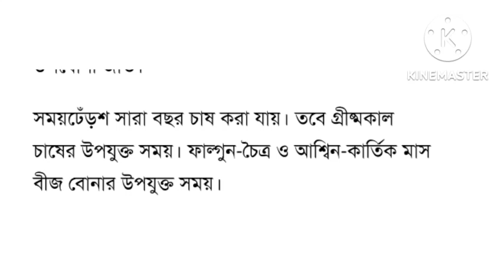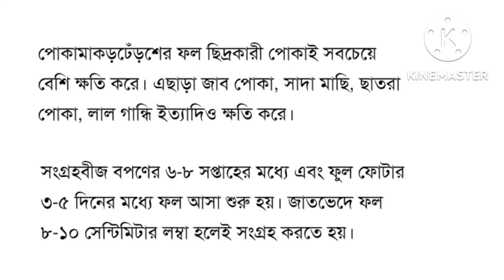ঢেডস সারাবছর চাষ করা যাই৷গরম কালে ঢেডস খুব ভালো ফলন আসে৷ কোন জাতের ঢেড়স ভালো জেনে নিন৷লাভ করতে ঢেড়স